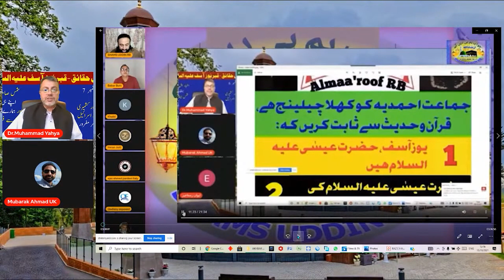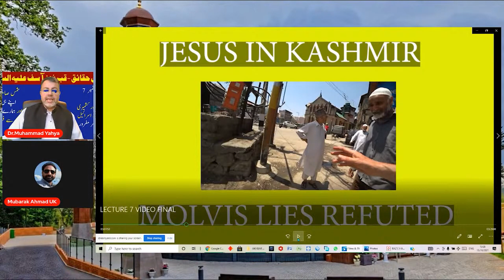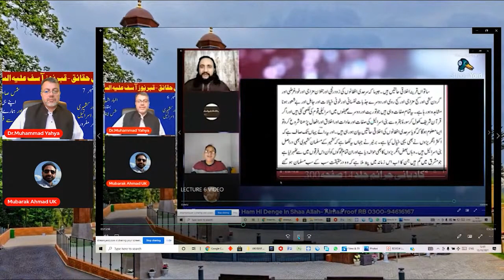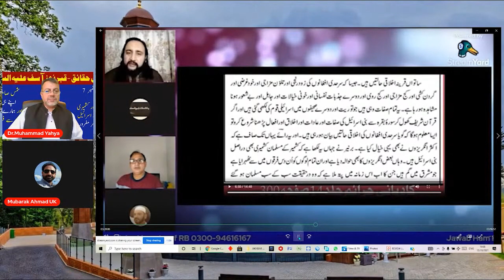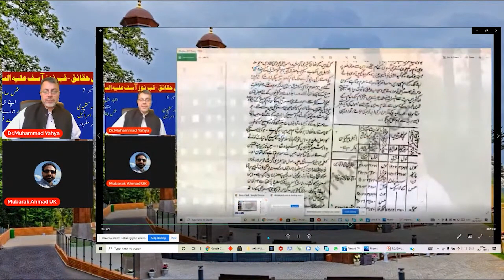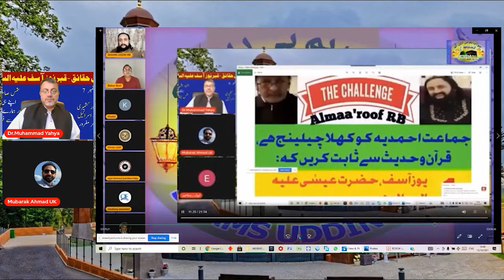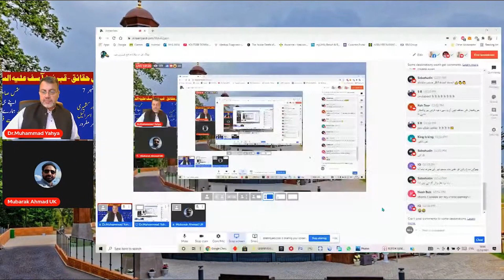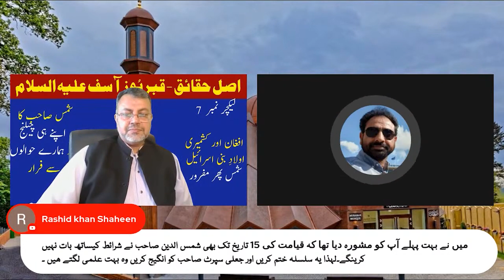Qabr Yuz Asif - شمس اور اسکی ٹیم اپنے ہی چیلنج اور موضوع سے بھاگ گئے - بے عزت تو پھر ہونا ہی تھا